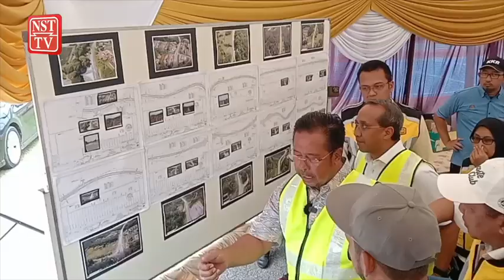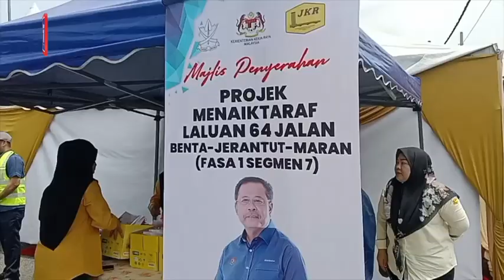KKR siap sedia gerak jambatan Bailey pada musim banjir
JERANTUT: Kementerian Kerja Raya (KKR) sedia menggerakkan aset Jambatan Panel Keluli Bermodular (JPKB) atau 'Jambatan Bailey' ke seluruh negara untuk menghadapi musim tengkujuh.